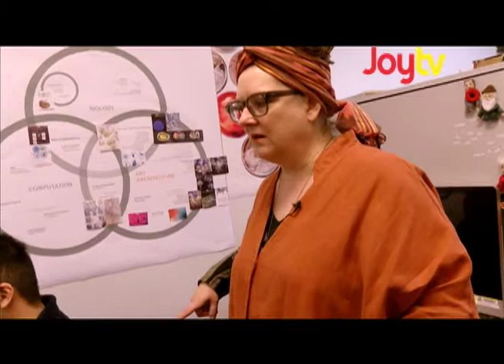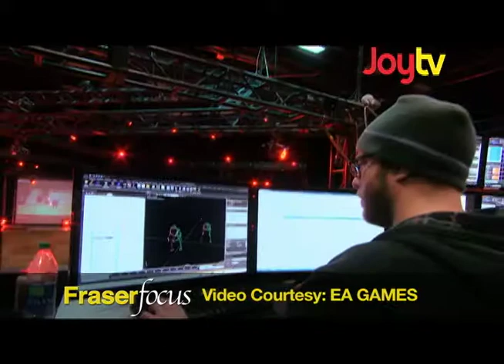Fraser Focus - SFU School of Arts & Design